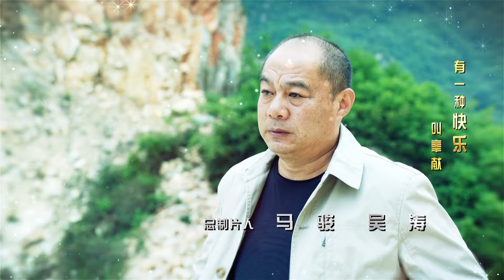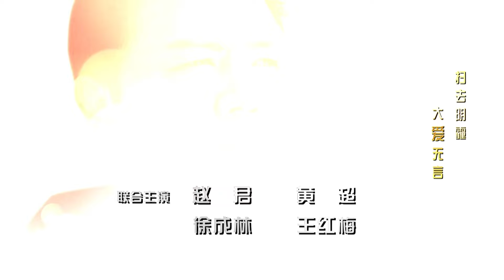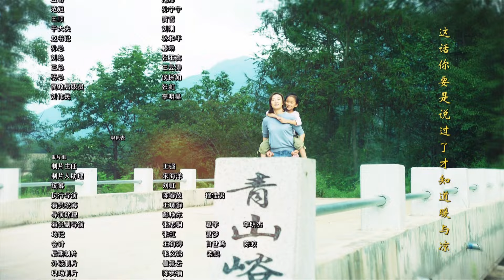《爱在青山绿水间》02丨李健 朱锐 端木崇慧 赵君 黄超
特种兵秦学良在国外的维和演习中意外受伤，自愿退伍回到家乡青山峪。村中首富魏宝库非常高兴，因为自己的女儿魏小娥刁蛮任性，他希望为人踏实肯干的秦学良能和小娥结婚，将来继承他的企业。不过秦学良并无此意，他在意的是如何让青山峪的山更绿，水更清，乡亲生活更好。乡里的赵乡长希望他担任青山峪新一任村支部书记，在大家的支持下，秦学良走马上任。但这个村支书并不好做，魏宝库是靠开矿山、开电镁厂发家的，日积月累，已经对青山峪村造成了严重污染，秦学良和魏宝库为此冲突不断……

导演: 林和平
编剧: 林和平
主演: 李健 / 朱锐 / 端木崇慧 / 赵君 / 黄超 / 王红梅 / 徐成林 / 纪宁 / 张艺心
集数: 33